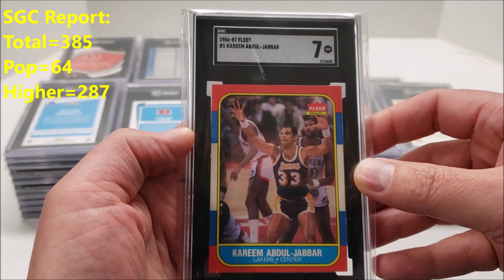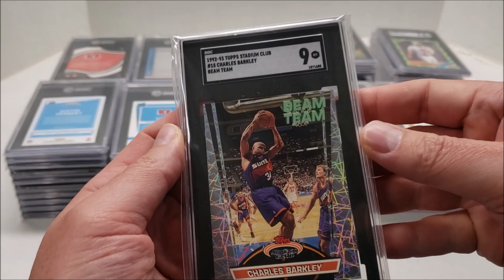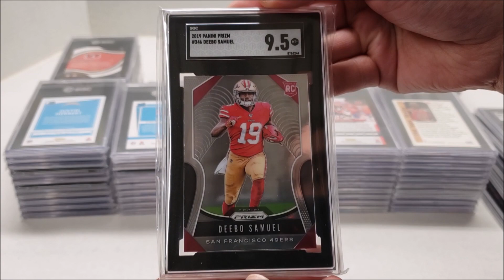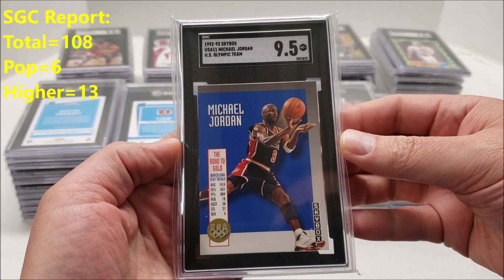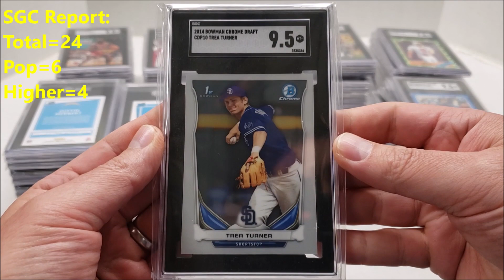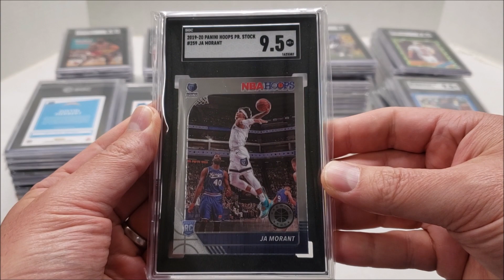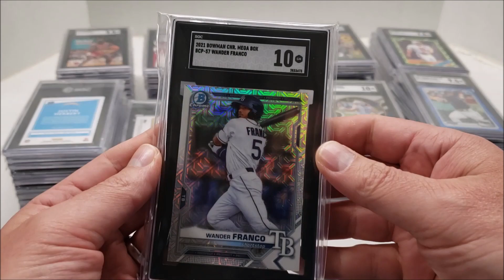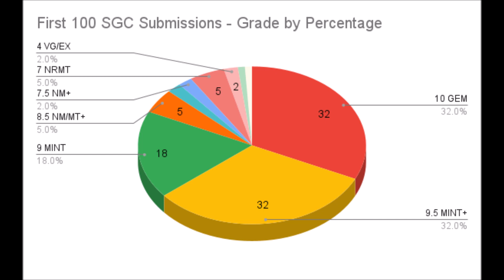My First 100 SGC Submissions All in One Video - A Visual Recap - POP Data - Grade By Percentage Too!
Now that I have 100 SGC submissions for grading under my belt, let's see how I did! This will have my first 100 Graded Cards, all submitted by me, all in one video.  A video recap if you will... A visual only recap to boot!  I overlay the population report for each card.  That data will include total number of that card graded by SGC, the POP of that card, and how many of those cards are graded higher than mine.  Also, at the end of the video, I will use a pie chart to breakdown the grades by percentage.  Should make for a fun video!  Join me!